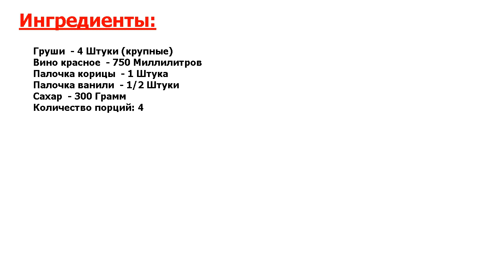★НЕРЕАЛЬНЫЙ ВКУС!★ ГРУШИ В ВИНЕ ★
★Попробуйте идеальный рецепт● Не знаете, чем удивить гостей? Рецепт груш в вине - отличная идея● Альтернативный способ подачи привычного фрукта - никаких особенных продуктов не надо, но результат порадует даже гурмана●